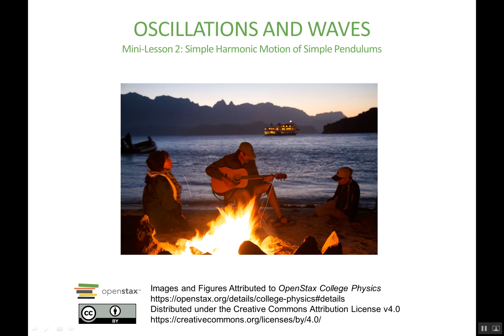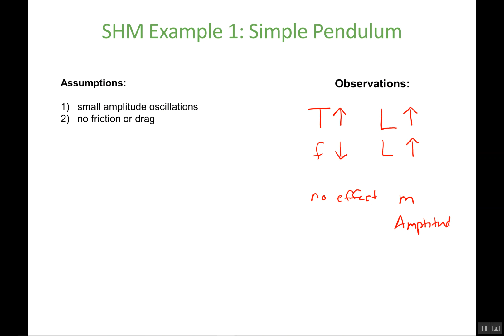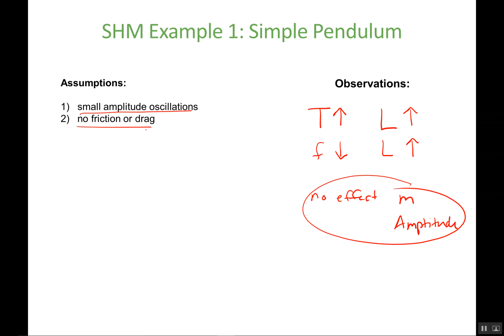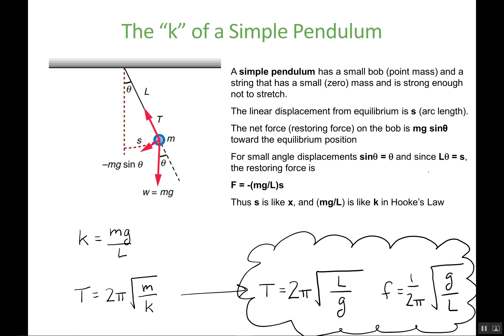Oscillations and Waves - Part 2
This video is part two of a three part lecture on oscillations and waves. This lesson covers the simple pendulum.